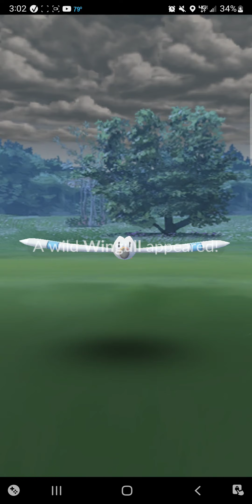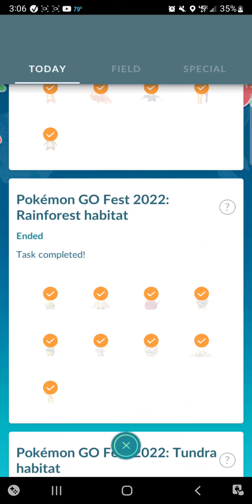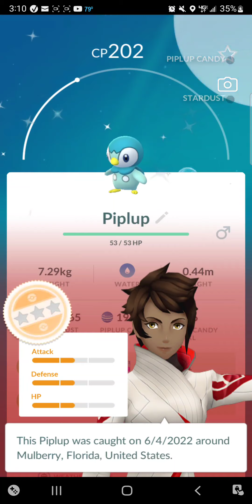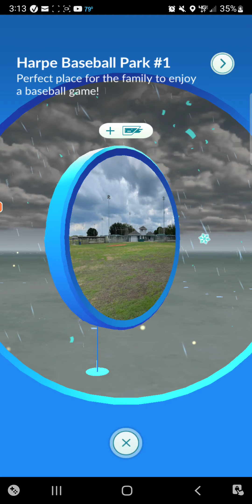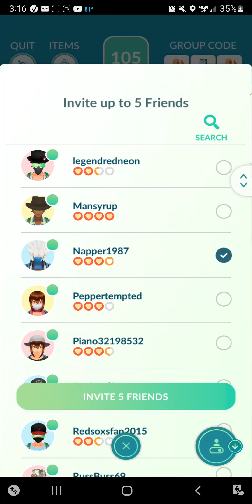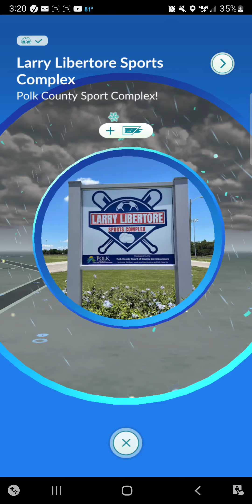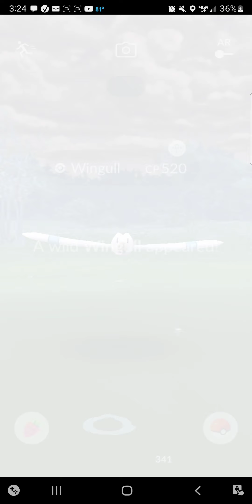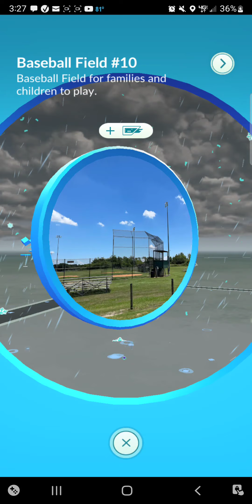Pokemon Go Fest 2022 🤩🎉